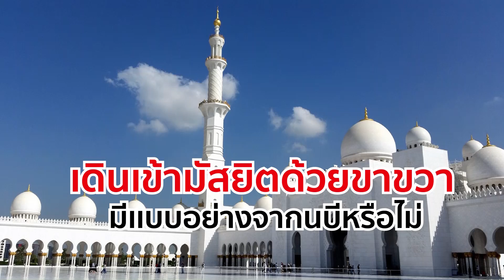เดินเข้ามัสยิตด้วยขาขวา มีเเบบอย่างจากนบีหรือไม่?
คำถาม : เดินเข้ามัสยิตด้วยขาขวา  มีเเบบอย่างจากนบีหรือไม่?
ตอบโดย : อ.อับดุลลอฮฺ สุไลหมัด  ในรายการถามจริง ตอบชัด ทุกวันอังคาร 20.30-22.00น.
วิทยากรในรายการ : อ.อับดุลลอฮฺ สุไลหมัด  , อ.รอมฎอน คล้ายเจริญ

onfosat ช่อง 135  : GMMZ ช่อง161  : iDeasat ช่อง 179
หรือค้นหา  ค่าความถี่ : 3880
Symbol rat :30000
polarization :H